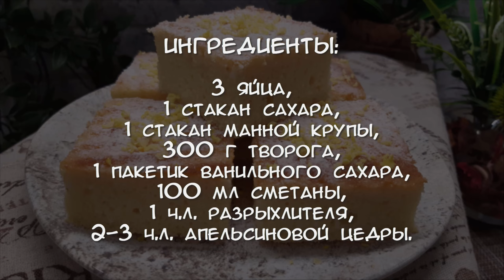Творожный манник с цитрусовым ароматом 🍊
Ароматный, вкусный творожный пирог-манник с апельсиновой цедрой - отличное дополнение к чашечке кофе или какао! Цедра придаёт пирогу лёгкий цитрусовый аромат. Вместо цедры можно добавить в тесто ягоды, изюм или молотые орехи. Подавать можно с ягодным джемом, шоколадным соусом или сливочным кремом.

При копировании материалов ссылка на канал обязательна!

***Ингредиенты***
3 яйца,
1 стакан сахара,
1 стакан манной крупы,
300 г творога,
1 пакетик ванильного сахара,
100 мл сметаны,
1 ч.л. разрыхлителя,
2-3 ч.л. апельсиновой цедры.